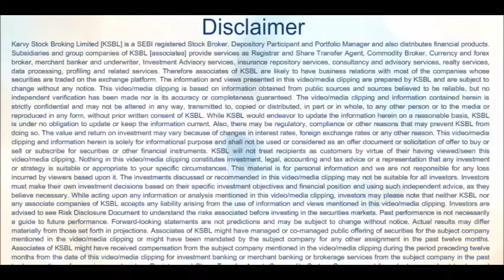Karvy Daily Wrap up 27-07-2015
Karvy Daily wrap up presents the markets performance over the entire day. It covers the global view along with top performing and losing stocks for the day. - Nikunj Todi (Research Analyst)